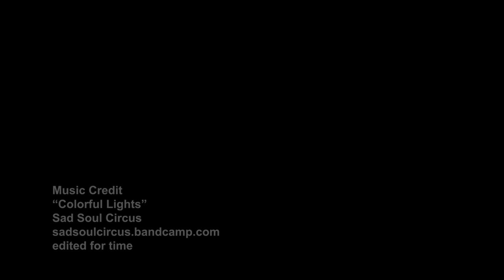10-17-2017 Time Lapse Over Night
The gear was outside for about 13.5 hours. With Night Sky Time-Lapse recordings there is always anticipation - you don't know what you have until you get the clay on the wheel. I've learned moonlight adds interest as do clouds - there were neither this night. Air traffic makes fun signatures as well. I try not to throw stuff away ( tempting with uneventful material) because thats seems rude to the gear. Like all trapping you should use your captures. A few hours of black sky was edited out simply for time. The sunset and sunrise were the best parts of this project. I made a clumsy digital tilt move (which I hope to do more smoothly next time).  I found a nice piece of legal music and learned a trick with reflective titles. Not a bad outing actually.